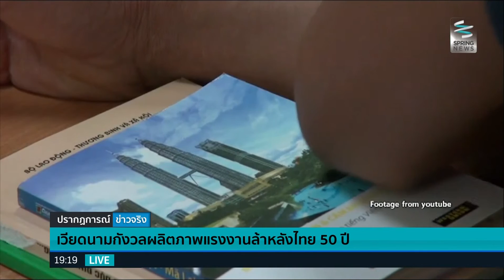เวียดนามกังวลผลิตภาพแรงงานล้าหลังไทย 50 ปี - Springnews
กระทรวงการวางแผนและการลงทุนเวียดนาม ระบุในรายงานฉบับหนึ่งว่า ผลิตภาพแรงงานของเวียดนามล้าหลังประเทศอื่นๆ ในภูมิภาคกว่าหลายทศวรรษ แม้จะมีการปรับปรุงอย่างมากในช่วงไม่กี่ปีที่ผ่านมา รายละเอียดจะเป็นอย่างไร ติดตามได้จากรายงาน